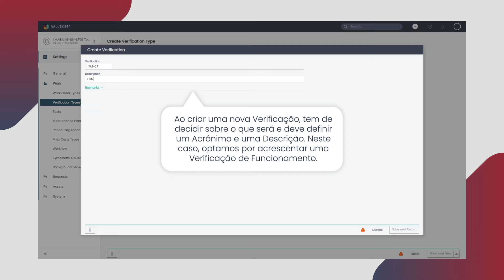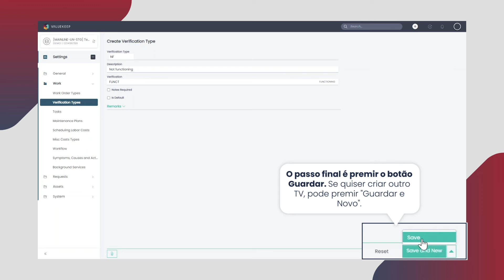Como criar tipos de verificação?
Associado a uma Verificação, neste vídeo mostramos-lhe como criar um Tipo de Verificação no seu produto Valuekeep.